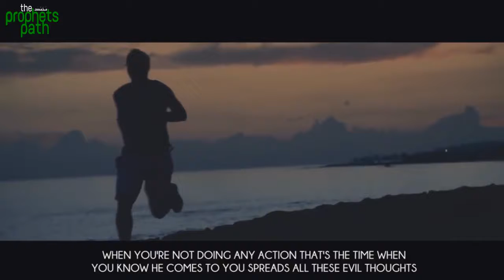How To Stop Being Lazy